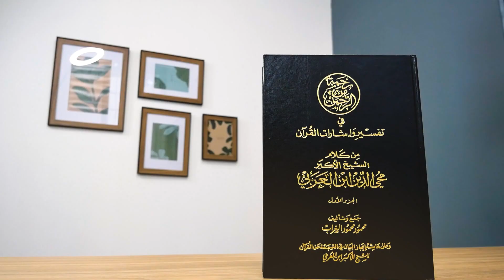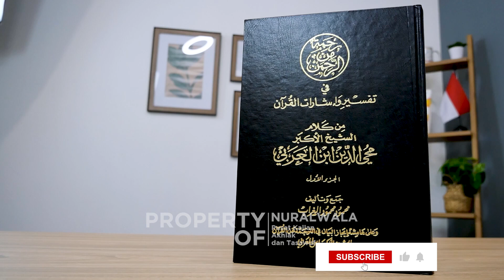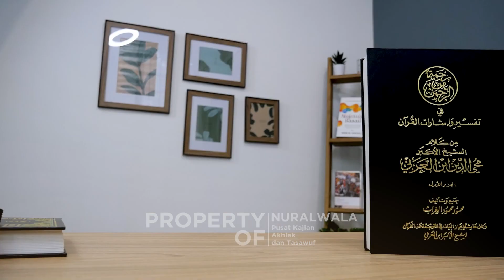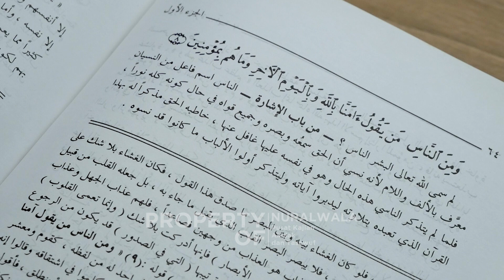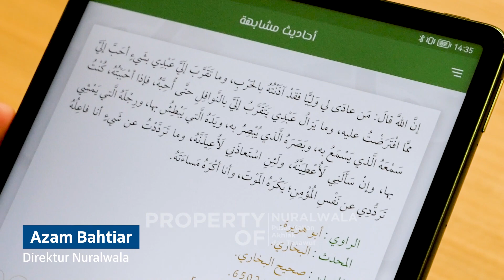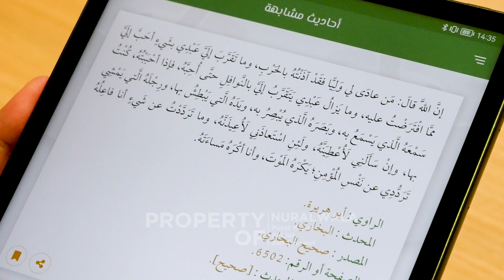Tafsir Rahmah min Ar-Rahman: Usaha Menghadirkan Tafsir Al-Qur'an Perspektif Ibn 'Arabi -Azam Bahtiar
Mari dukung kanal kami dengan berdonasi ke Yayasan Nuralwala: Pusat Kajian Akhlak dan Tasawuf melalui rekening BCA 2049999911.
Jalin kumunikasi dengan kami...
Nuralwala: Pusat Kajian Akhlak dan Tasawuf